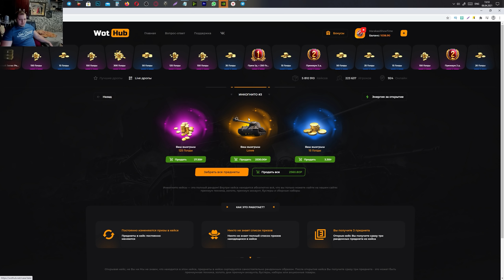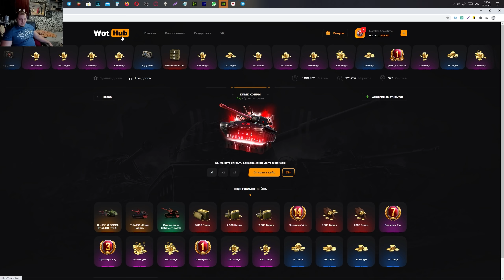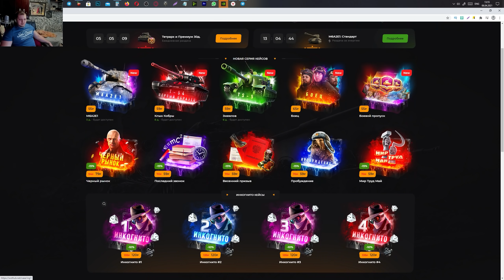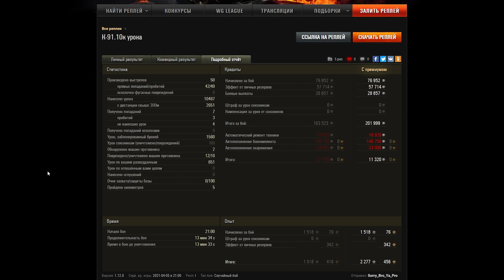БОНУС КОД АПРЕЛЬ WOT 2021 - НОВЫЙ ПРЕМ ТАНК В НАГРАДУ! УСПЕЙ ЗАБРАТЬ ПОДАРКИ В АНГАРЕ world of tanks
Marakasi
«На скилле» — еженедельное соревнование, для участия в котором нужно ввести код APRILSKILL21 и просто играть в рандоме, показывая лучший результат в номинациях. Лень вводить код — перейди по ссылке и он уже будет введен за тебя в форму.

В первую соревновательную неделю апреля мы будем выбирать лучших в следующих номинациях:
✅ Максимальное количество засвета в одном бою. Победителем станет игрок, который сможет за один бой показать максимальное значение урона по своим разведданным. В зачет пойдет максимальный показатель в течение зачётной недели.
✅Общее количество знаков классности "Мастер" за неделю, играя на машинах с 8 по 10 уровень. Побеждает игрок, который получит больше всех "Мастеров" в течение зачетной недели играя на машинах 8-10 уровня.
✅Общее количество очков захвата базы противника на танках 10-го уровня. Побеждает игрок, который получил суммарно больше всех очков захвата базы противника в течение зачетной недели на машинах 10-го уровня.

Во всех номинациях учитываются только сражения в случайных боях.

В каждой номинации — шесть призёров. Игрок, занявший первое место, получит 1500 игрового золота и стиль «Ледяная броня», следующая пятёрка лучших игроков заработает ещё по 500 игрового золота. Победителей мы выбираем только среди тех, кто активировал код. Призовой фонд конкурса в апреле — 70 000 игрового золота!

Победители первой недели апреля будут объявлены 12 апреля, она продлится с 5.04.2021 по 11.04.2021.